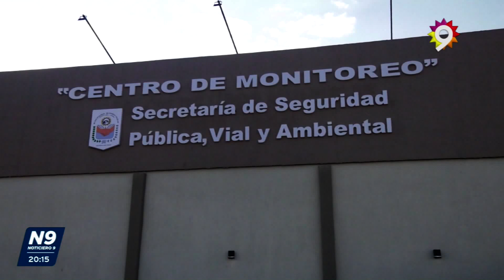CENTRO DE MONITOREO Y GUARDIA URBANA PARA VILELAS - NOTICIERO 9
Además se habilitó el tendido de la red de fibra óptica y se puso en funcionamiento la Guardia Urbana. El gobernador Leandro Zdero, inauguró hoy importantes obras como el Centro de Monitoreo y el tendido de la red de fibra óptica. “En un complejo contexto económico, estamos llevando adelante una gestión seria, responsable y comprometida, administrando los recursos para que alcancen para todos. Que en esta fecha tan especial para la localidad, nos encuentre trabajando juntos por un Chaco mejor y una Vilelas pujante”, subrayó.
NOTA: LEANDRO ZDERO - GOBERNADOR DEL CHACO